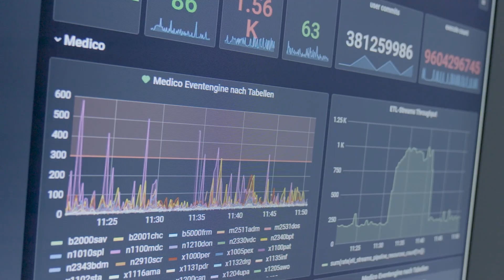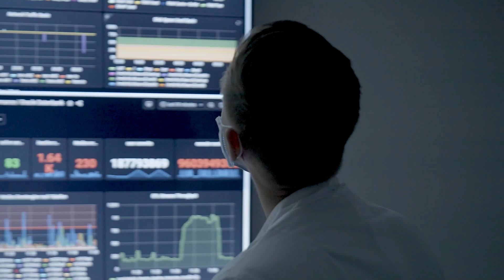Optimizing Infrastructure for improved agility to become a Pioneer in healthcare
Armin de Greiff, Technical Director, Universitätsmedizin Essen, Central IT Department

The University Hospital Essen (UME) struggled with the need to implement smart services and protect highly sensitive patient data from cyber-attacks. By adopting a more agile approach to infrastructure and operations, their data center is not only more efficient, flexible, and scalable, with improved security and failsafe features guaranteed, but capable of innovative app development as well.